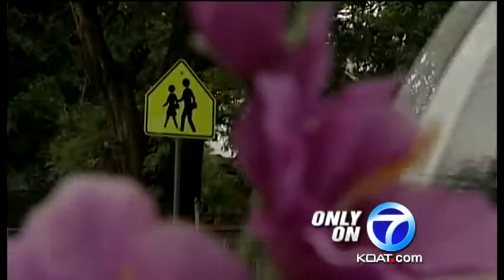South Valley safety concerns